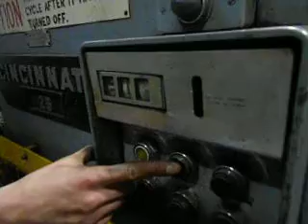Cincnnati 2504-R For Sale At Aleco Machinery Sales Inc